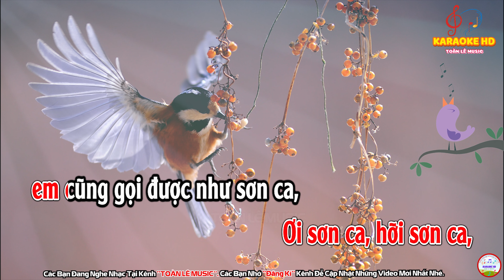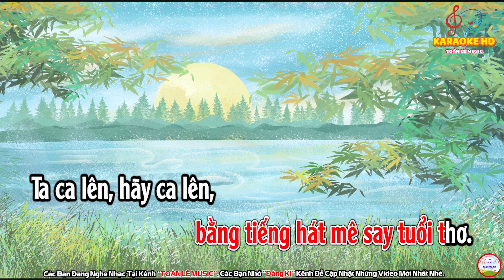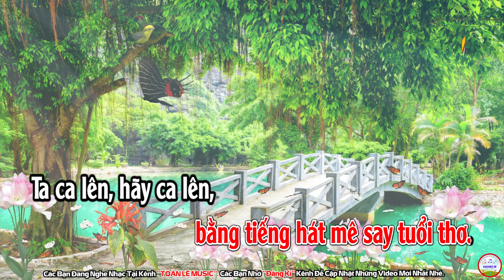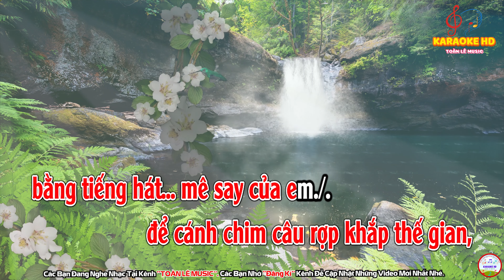Karaoke Khúc Hát Chim Sơn Ca | Chủ Đề 8 - Giai Điệu Cuộc Sống | Âm Nhạc 7 - Chân Trời Sáng Tạo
Karaoke Khúc Hát Chim Sơn Ca | Chủ Đề 8 - Giai Điệu Cuộc Sống | Âm Nhạc 7 - Chân Trời Sáng Tạo | Beat chuẩn
                                              LỚP 2 - CHÂN TRỜI SÁNG TẠO

CHỦ ĐỀ 5: NĂM MỚI BÌNH AN

CHỦ ĐỀ 6: CHÚC NGỦ NGON

🌵More about Toàn Lê Music:
,Beat​​chuẩn beatKaraoke​